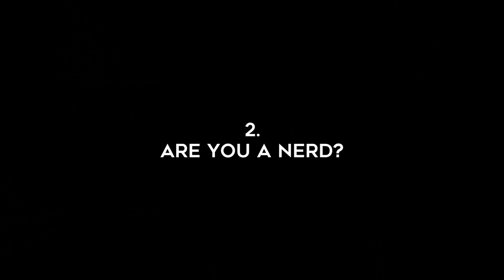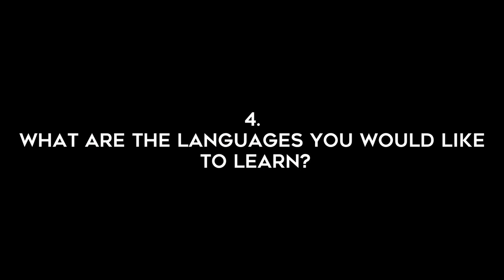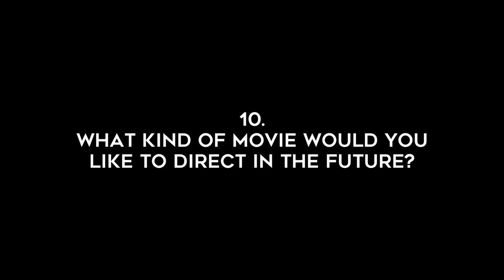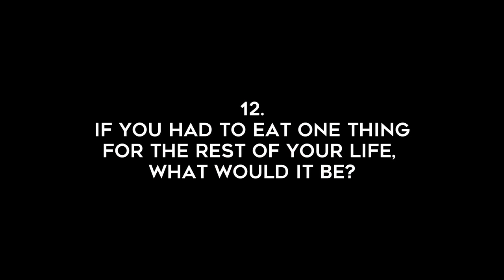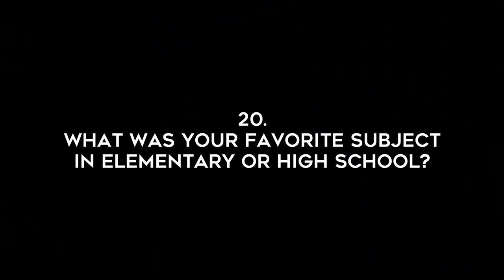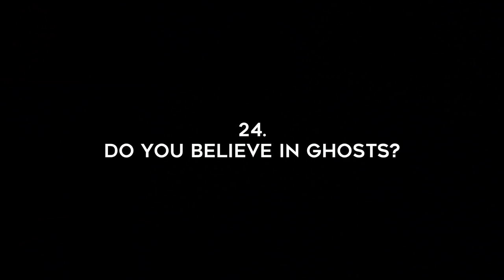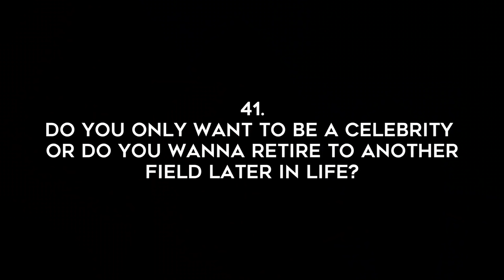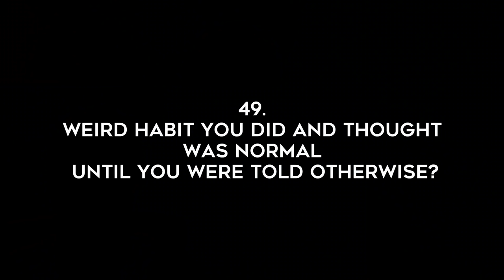50 QUESTIONS ABOUT ME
Answering 50 fan questions! A little long overdue, but it's finally here! (I filmed this last year, haha)

00:28 1. What is your ethnicity?
01:33 2. Are you a nerd?
02:33 3. What are your top 3 favorite movies?
03:15 4. What are the languages you would like to learn?
04:53 5. What is your favorite elementary school memory?
05:49 6. Why did you choose statistics as your major?
07:21 7. Have you ever cried watching a series?
07:54 8. What is your best unplanned adventure?
08:45 9. What is something you do that others think is weird?
09:18 10. What kind of movie would you like to direct in the future?
09:55 11. If you had to go back in time, when and where would you go?
11:04 12. If you had to eat one thing for the rest of your life, what would it be?
11:29 13. What kind of film genre would you like to act in?
11:57 14. Which celebrity would you want as your bestfriend?
12:21 15. When was your very first relationship?
12:30 16. Besides basketball, what are the sports you like?
12:45 17. What is something you need to do before you are ready to die?
13:12 18. Do you believe in parallel universe?
13:51 19. What is your favorite statistics subject?
14:33 20. What was your favorite subject in elementary or high school?
14:52 21. What's your happiest moment in life?
15:22 22. What's the hidden story about your name?
15:38 23. What's your ultimate goal in life?
16:13 24. Do you believe in ghosts?
16:41 25. Do you like zombies?
17:12 26. What's your favorite book?
17:32 27. What is your dream destination?
17:52 28. What was your dream while growing up?
18:20 29. What was the worst thing you ever did in high school?
18:49 30. What are your hobbies?
19:15 31. What's your life motto?
19:23 32. Your weird habbits?
19:40 33. How to be good at math?
19:49 34. What is your most embarrassing moment in life?
20:19 35. What are your pet peeves?
20:42 36. Would you like to play a psychopath in a movie or tv show?
21:03 37. What are the languages you speak?
21:18 38. How do you fight your back problem?
21:43 39. What is your favorite avengers character?
22:04 40. What is your favorite nba team and player?
22:23 41. Do you only want to be a celebrity or do you wanna retire to another field later in life?
22:50 42. If you had a partner and had to celebrate your anniversary, would you go out for a romantic dinner or stay home to watch sports?
22:58 43. What's your favorite food?
23:08 44. Do you have any siblings?
23:16 45. What do you miss about your hometown?
23:36 46. Which accomplishments are you most proud of?
24:45 47. What's your ideal type?
25:01 48. If not statistics, what major would you choose?
25:24 49. Weird habit you did and thought was normal until you were told otherwise?
25:58 50. What's a special talent you have?